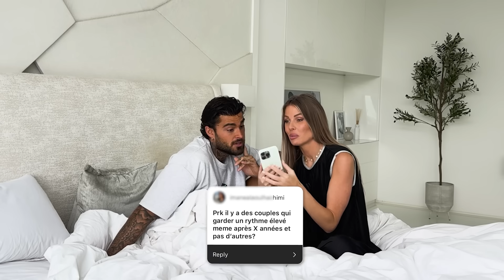S*X - ON VOUS DIT TOUT ! PARTIE 2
On répond à vos questions s*x sans tabou ! PARTIE 2

Merci à vous de nous suivre ! ❤️

GARCIA15  : 15% sur tout le site valable toute l’année
GARCIA35 : 35% valable sur les rituels jusqu’au 21/04

SNAPCHAT : @jessoff13 et @thibaultkurog

 ￼ / jessicathivenin
 ￼ / thibaultgarcia